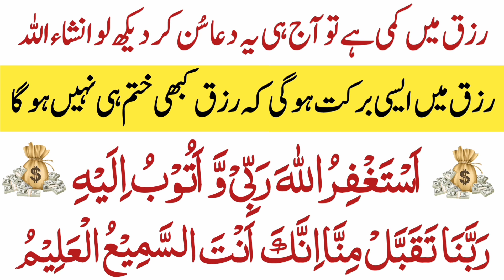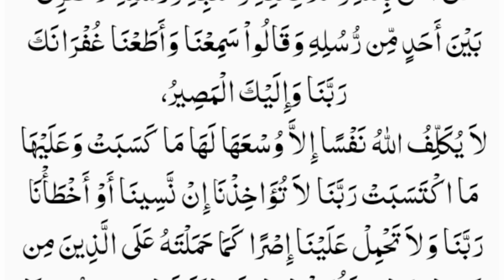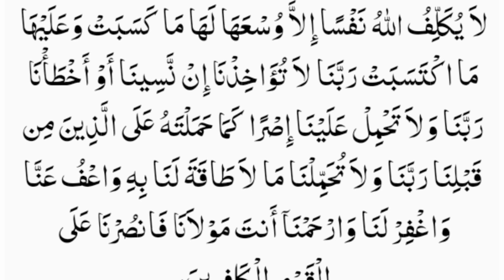Must Listen This Dua For Infinite Blessings | رزق میں برکت کی دعا | Wusate Rizq Ki Dua